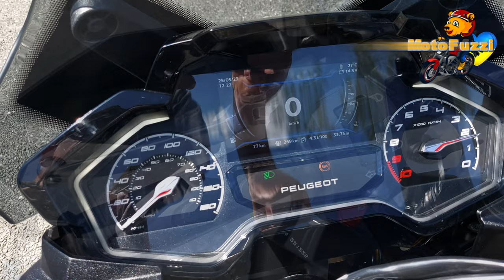Peugeot XP400 GT (2023) | Beschleunigungstest 0 auf 100 km/h | VLOG 445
Beschleunigungstest 0 auf 100 km/h mit Peugeot XP400 GT (2023).

¡Muchas gracias a Navarro hermanos por esta prueba de manejo!

Inhalt:

0:00 Start und Intro
0:10 Fotos, Video-Flyaround und Sitzprobe
1:45 Beschleunigungstest 0 auf 100 km/h